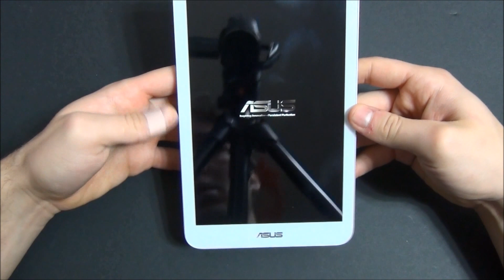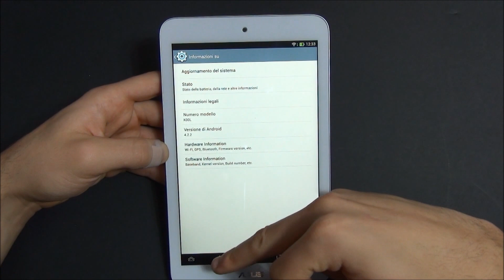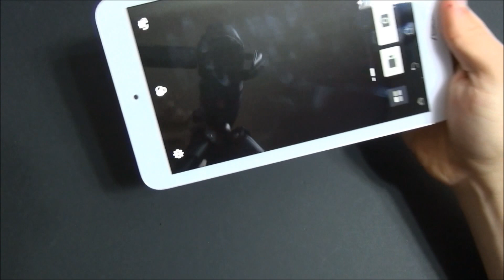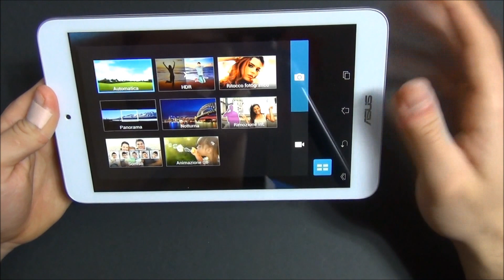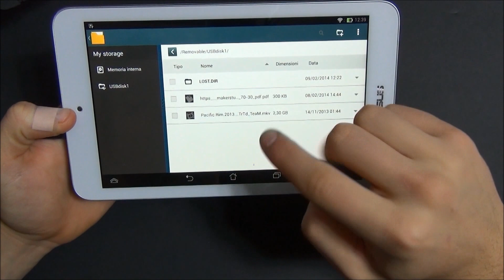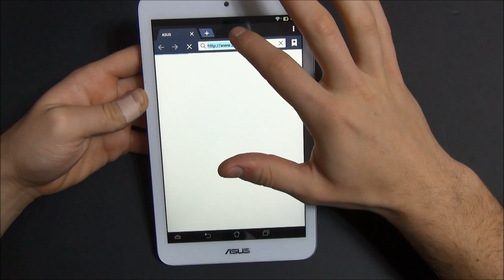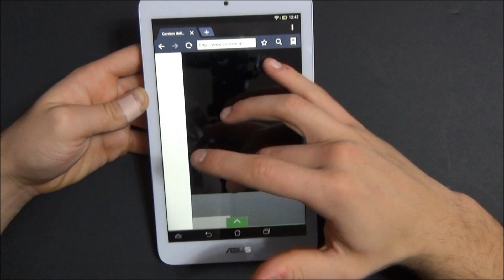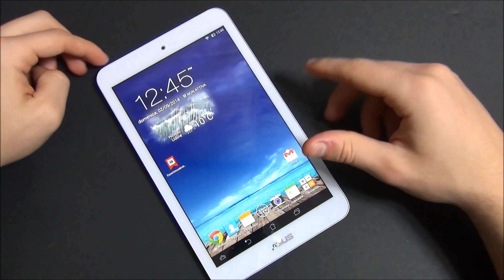Asus Memopad 8 recensione ita da EsperienzaMobile